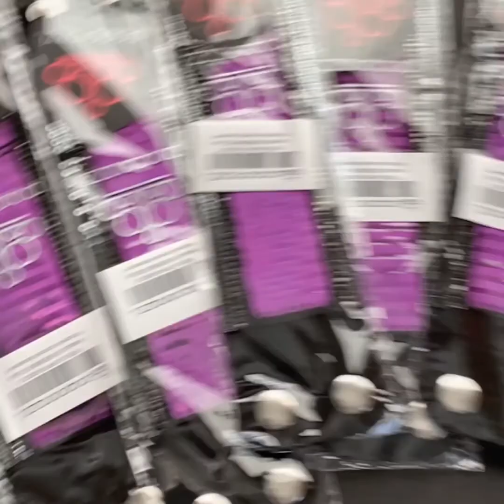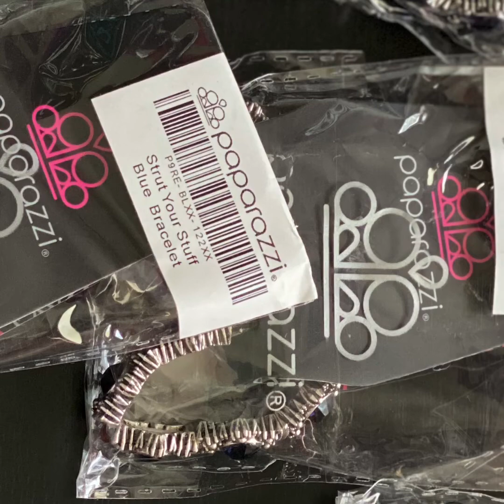Join the journey with me☂️☔️💜💜